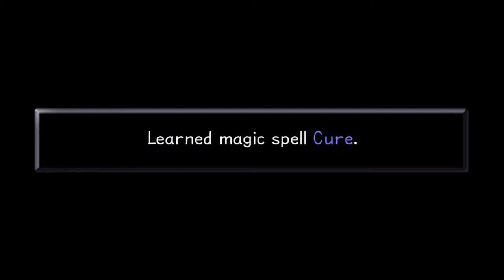Kingdom Hearts [6] Going Deep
Well, that's Tarzan world. It would have been terrible to figure out where I had to go if I didn't have a guide, but thankfully I do. I think I got partway into this before quitting, it feels familiar.

Weird false memory I have of this game, apparently. I thought that you had to travel around by sliding on branches.